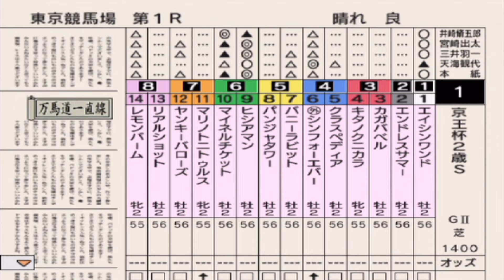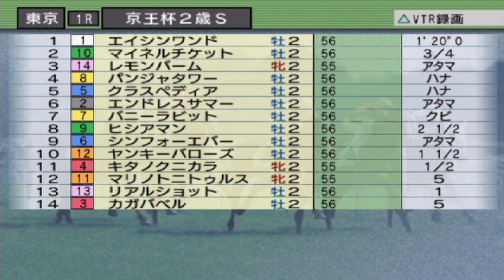京王杯2歳ステークス2024 枠順確定前シミュレーション【競馬予想】【展開予想】京王杯2歳S ヒシアマン エイシンワンド マイネルチケット レモンバーム シンフォーエバー ヤンキーバローズ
2024年11月2日（土）

晴れ、良馬場設定です。

◆出走馬
【登録頭数：14頭】（フルゲート：18頭）

出走可能馬

エイシンワンド
クラスペディア
エンドレスサマー
カガバベル
キタノクニカラ

シンフォーエバー
バニーラビット
パンジャタワー
ヒシアマン
マイネルチケット

マリノトニトゥルス
ヤンキーバローズ
リアルショット
レモンバーム

私がおすすめしたい宿がたくさんあるので、よければチェックしてみてねー！
↓楽天トラベルトップページ